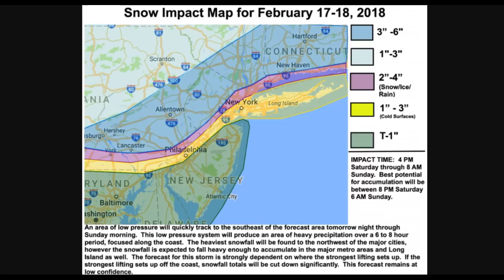Special Video Discussion for February 16, 2018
Detailed analysis on why the NY NJ PA Weather forecast is different from the NWS forecast.  We go over the 00Z/06Z data and then a live look at the 12Z NAM as it comes out.